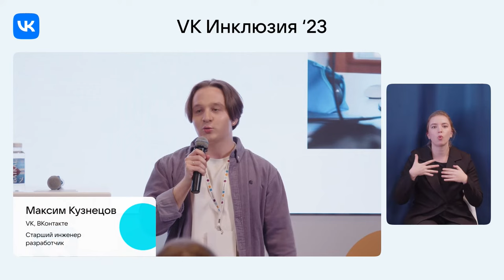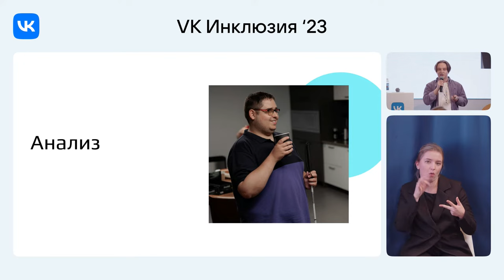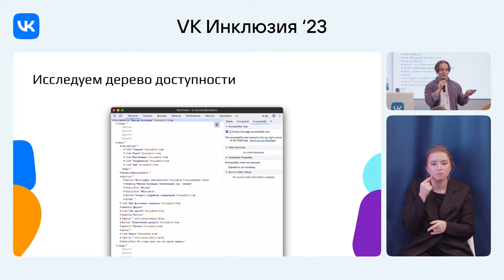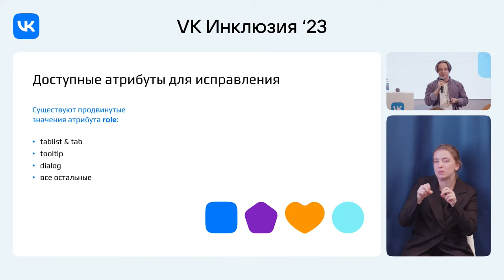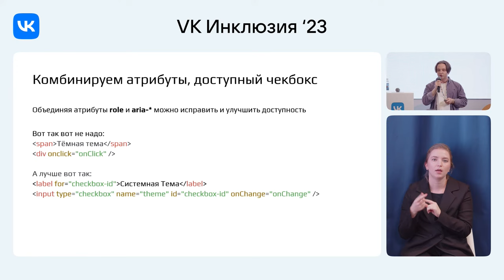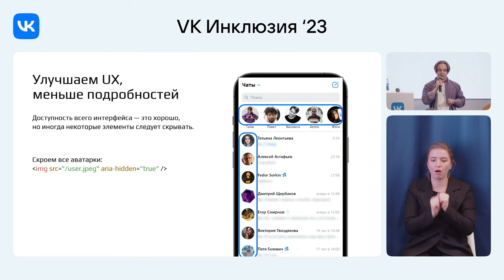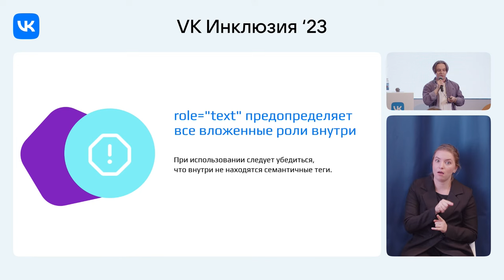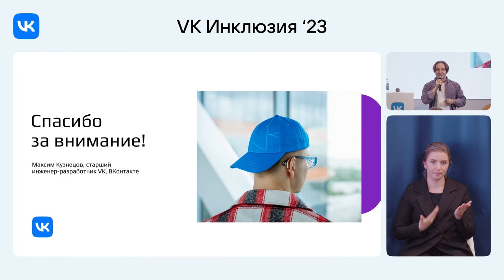Доступным языком про доступность / Максим Кузнецов (ВКонтакте)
Максим Кузнецов — старший инженер-разработчик ВКонтакте (VK).